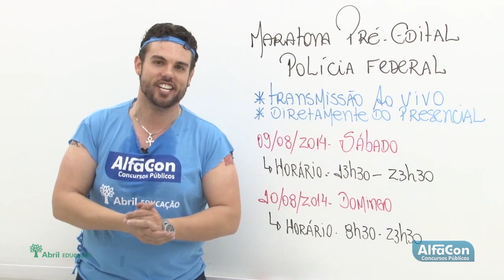Maratona Pré-edital - Policia Federal